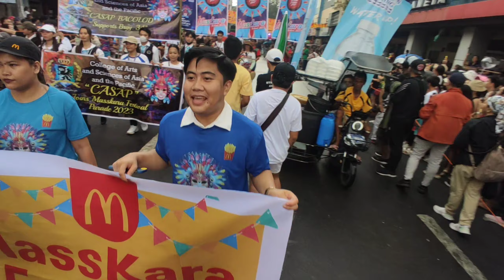MASSKARA FESTIVAL 2023 "STREETDANCE"_COVERAGE by XiaolinTV | BACOLOD CITY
This are the Actual footage of Masskara Festival 2023 "STREETDANCE" Competition of Bacolod City Held 1st Judging Area Located in front of Bacolod Public Plaza Going to Corner  PNB Building, CROSSING ARANETA AVE & LIZURIAGA ST.  Bacolod City Negros Occidental,

The Grand Champion of this year 2023 Masskara Festival is Barangay Granada, followed by 2nd Place Barangay Tangub and 3rd Place Barangay Sum-ag,

While Brgy. Mansilingan Confirm in 5th place the Winners are only chose top 3 Best Contigent.

Barangay Granada Got Best in Mask and Costume, Best in Theme and Concept,

While the Best in Introduction is Barangay Sum-ag.

This are the Following in Order Contigent in Masskara Festival 2023 Streedance Competition.

1.BARANGAY CABUG
2.BARANGAY MANSILINGAN
3.BARANGAY 34
4.BARANGAY SUM-AG
5.BARANGAY TANGUB
6.BARANGAY 21
7.BARANGAY VISTA ALEGRE
8.BARANGAY 40
9.BARANGAY HANDUMANAN
10.BARANGAY GRANADA

Follow Me for More Updated Festival Content.